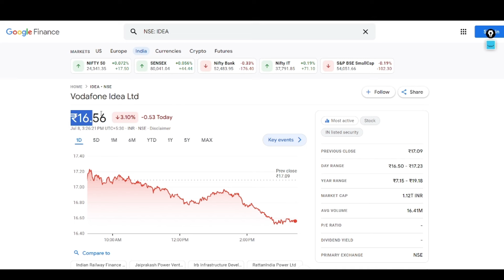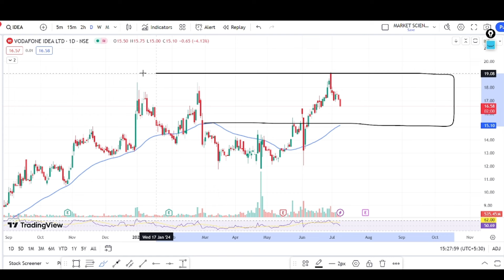vodafone idea share breaking news | idea share latest news | voda idea share analysis| idea target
Topic Covered:
vodafone idea share q4 result 2024
vodafone idea share q4 result news
vodafone idea share result analysis